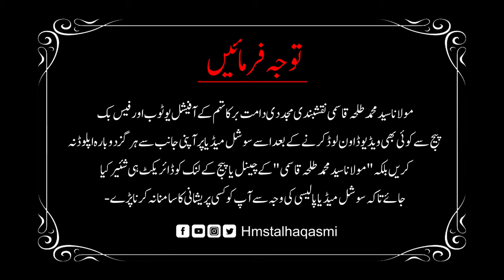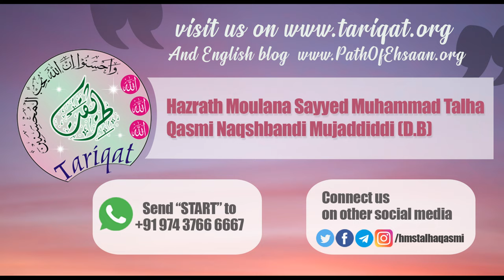Must Listen | Hazrath Shah Ismail Shaheed (ra) Ke Namaz Ka Haal | Shaykh Talha Qasmi Naqshbandi DB